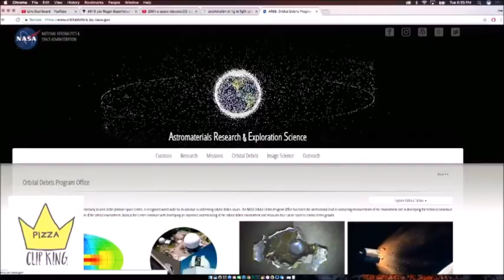Neil Degrasse Tyson talks being King of the moon with Joe Rogan